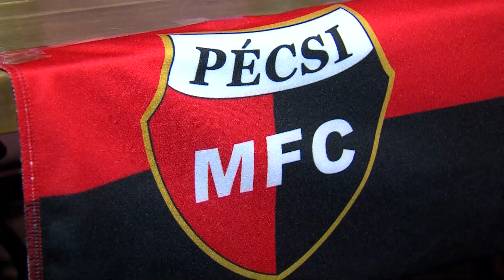Évnyitó szurkolói ankétot tartottunk a Made in Pécs Caféban | PMFC TV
Pénteken 17 órától szurkolói ankétot tartott klubunk a Made in Pécs caféban, melyen Győri János, a PMFC ügyvezető igazgatója Tóth Attila, klubunk sportigazgatója, Weitner Ádámtól, NB II-es együttesünk vezetőedzője, valamint Rácz László, a PMFC csapatkapitánya és Szabó Máté, együttesünk támadója válaszoltak drukkereink kérdéseire.

Készítette: Pannon TV